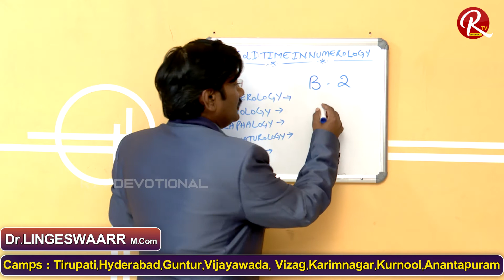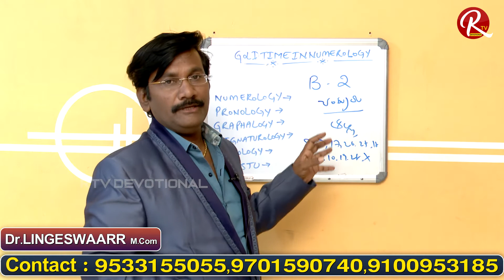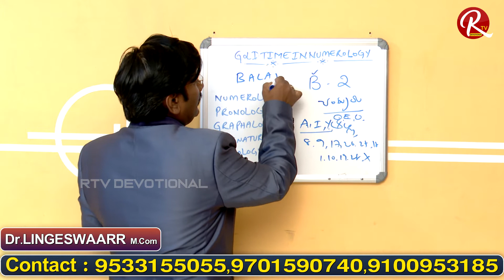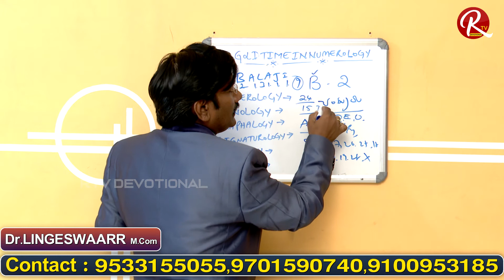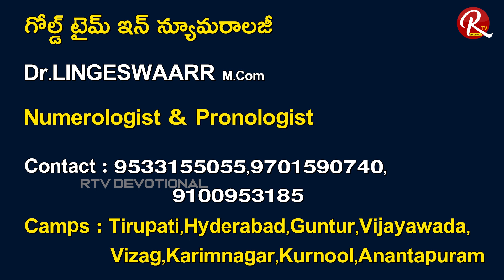B అక్షరంతో పేరు మొదలయ్యే వాళ్ళు ఇలా చేస్తే తిరుగుండదు || Dr.Lingeswaarr Numerology ||RTV Devotional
Predictions for the people whose name Starts with 'B' .Dr.Lingeswaarr Numerology might be the Lucky Charm For You.Click the link&activate Bell Icon